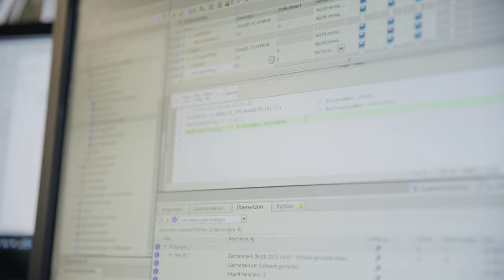Was macht ein Lernender Automatiker?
Bist du noch auf der Suche nach einer Lehrstelle als Automatiker/in oder wolltest du schon immer wissen, was ein/e Automatiker/in macht? In diesem Video erklärt dir unser Lernender Automatiker was ihm besonders am Job gefällt und welche Tätigkeiten er ausübt.

Beginne auch du eine Lehre im August 2024 als Automatiker/in bei der Fritz Studer AG